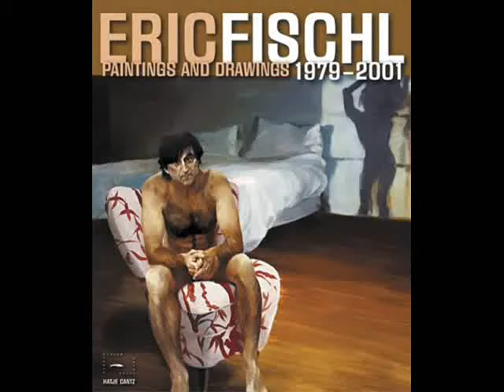Hot life- Eric Fischl by f.fiorellino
Estremamente efficace Eric Fischl, un newyorkese DOC che parla un linguaggio diretto, a volte persino sfacciato. Partenza difficile per lui nella vita, con problemi di alcool, ma oggi e' considerato uno dei maggiori rappresentanti dell'arte americana a cavllo tra 900 e 2000.